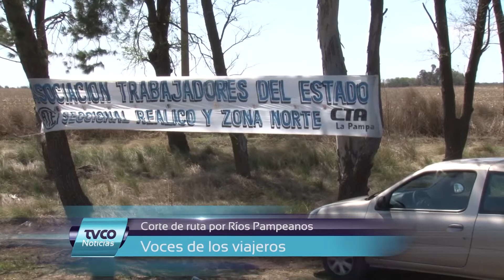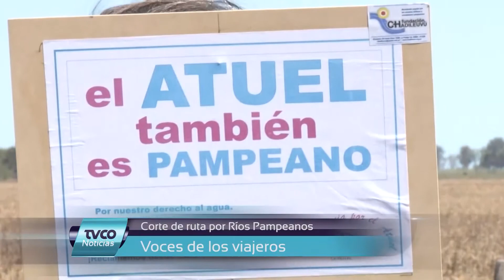TVCO Noticias. Lunes 19 de Octubre de 2015. Bloque 4